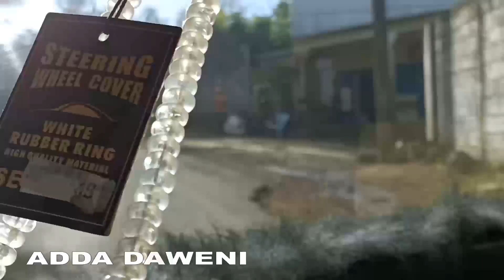SUIVEZ MOI jusqu'a comoni niuomakele ! M'safra ata comoni